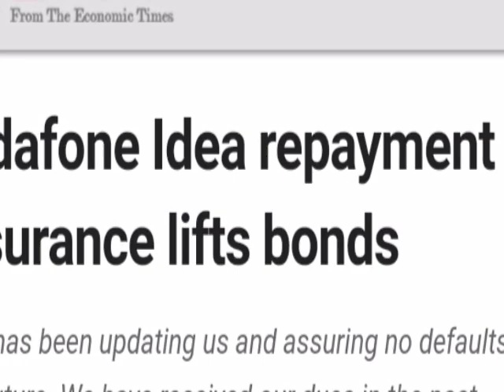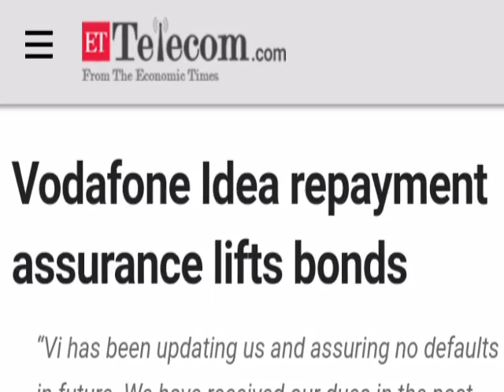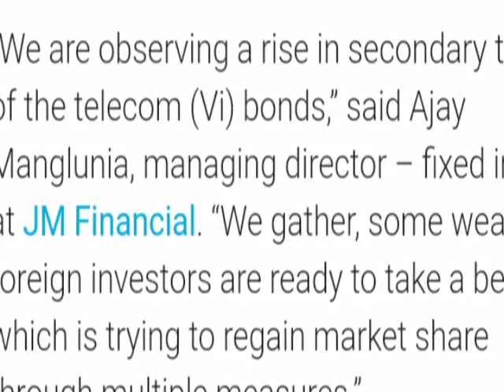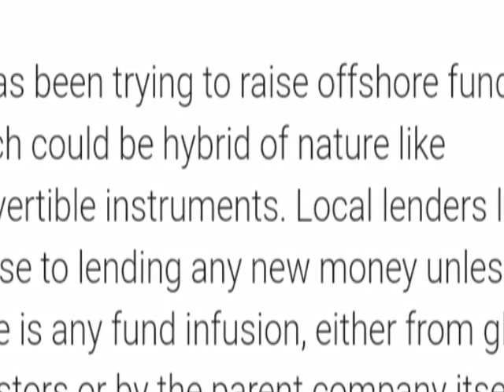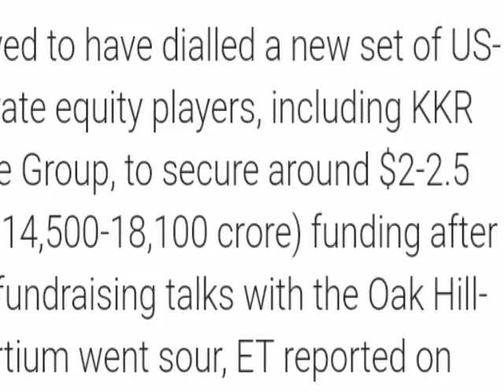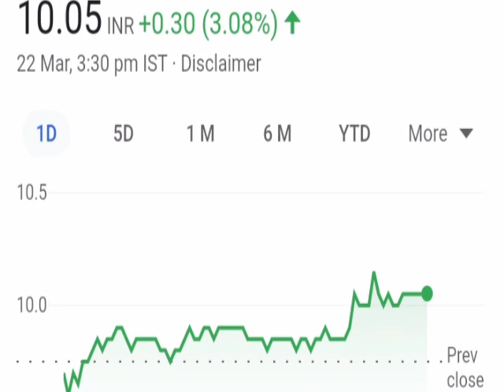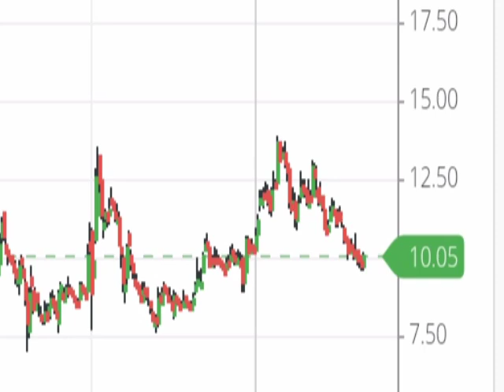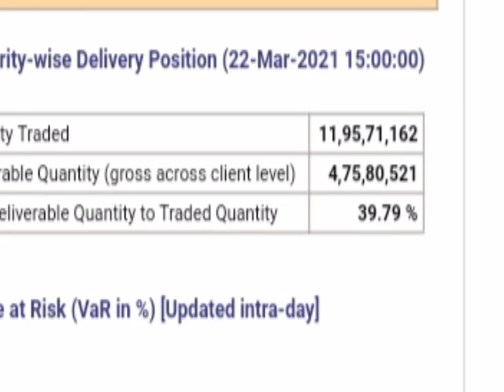Vodafone Idea मे पलट गयी बाजी दबाकर उठाया गया माल ।। Vodafone Idea share latest news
Vodafone idea ltd Repayments Assurance lifts bonds
Vodafone Idea ltd new Recharge bills system for prepaid and postpaid customer through Whatsapp
Vodafone Idea ltd AGR case Hearing in SC
Vodafone Idea ltd hold fund raised
Why Vodadfone Idea ltd share fall down
Vodafone Idea ltd starts Wifi calling servises in new Delhi
Vodafone idea 4g wifi calling servise
Emkay Global give sell call on Vodafone ida ltd target price 5
ICICI security give sell call on Vodafone idea share target price 6
Vodafone Idea Net worth report
Vodafone Idea ltd starts new Pro Video On Demand app
Vodafone Idea ltd Net revenue